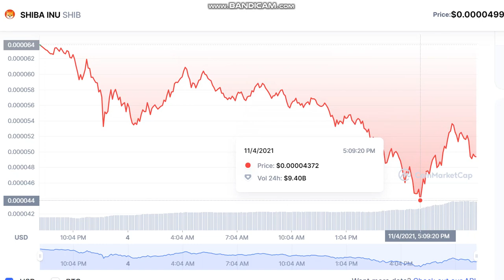SHIBA INU SHIB - SHIBA INU to USD Chart